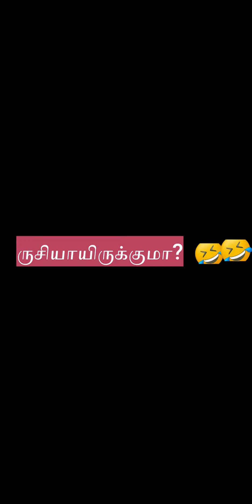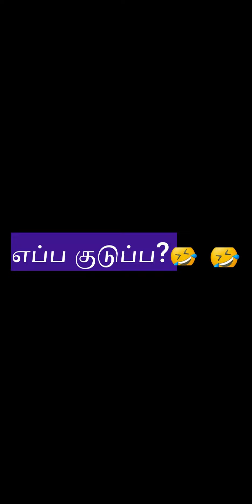Top5 videos part-5 comedy// Dheivamsam tamil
brother sister comedy tamil
sister brother comedy whatsapp status song tamil
brother and sister comedy videos in tamil status
sister and brother funny comedy whatsapp status tamil
brother and sister comedy tik tok tamil
brother and sister comedy tamil
brother and sister comedy status in tamil
brother and sister comedy whatsapp status in tamil
brother and sister comedy short films in tamil
sister brother comedy tamil whatsapp status
bro sis comedy video tamil
 food comedy/ husband wife comedy
poochandi comedy
family fun /family drama/ food comedy rasam rasam recipe/ comedy shorts
brother and sister comedy videos in tamil
pakathu veetu ponnu
ladies comedy in tamil/

ஆன்மீக கதைகள் , ஆன்மீக தகவல் பற்றிய அனைத்து தகவல்களும் நமது
தெய்வாம்சம் தமிழ் சேனலில் இடம் பெறும்.அனைவரும் பார்த்து பயன்
பெறுமாறு கேட்டுக் கொள்கிறேன்.